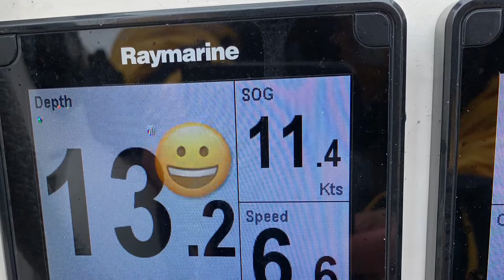Orkney Shetland Adventure | Saga47swan Sailing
Adventure sailing on the top of the British isles.

Join Saga, a classic Swan 47, as she sails from Kirkwall to Lerwick via the top of the Shetland Islands .

Kirkwall - Westray, Orkney - Scalloway - Papa Stour - Burra Voe - Balta Sound - Wick of Testra, Fetlar - Outer Skerries - Lerwick.